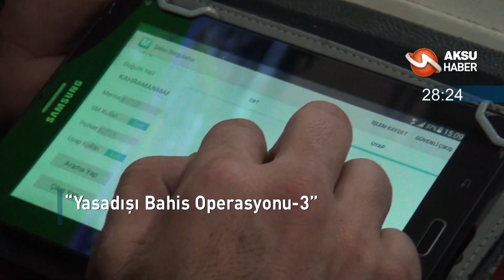Kahramanmaraş'ta 60 Saniye'de Bugün [18 Şubat 2018]